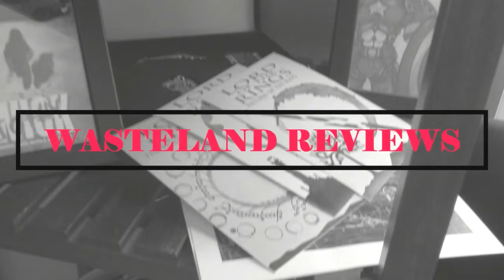Julia S1 (2022) - Wasteland TV Review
My Wasteland Review of Season One of Julia
Created by Daniel Goldfarb
Starring: Sarah Lancashire, David Hyde Pierce, Bebe Neuwirth, Fran Kranz, Fiona Glascott, Brittany Bradford
Streaming on HBO Max
Synopsis: Inspired by Julia Child's extraordinary life and her show The French Chef, which essentially invented food television.